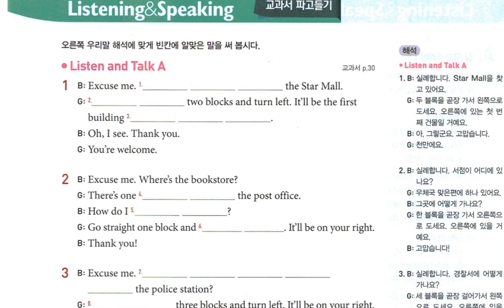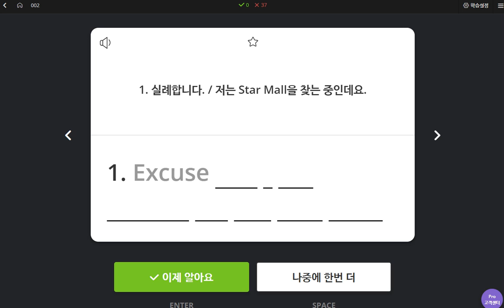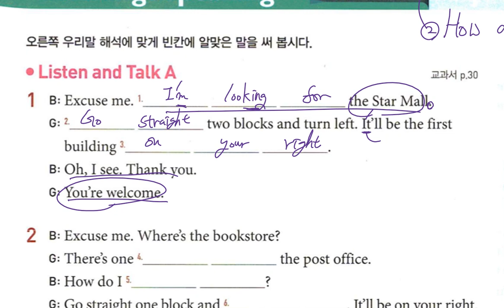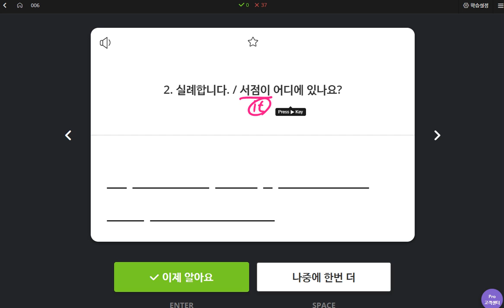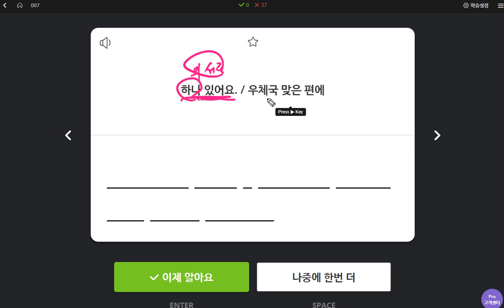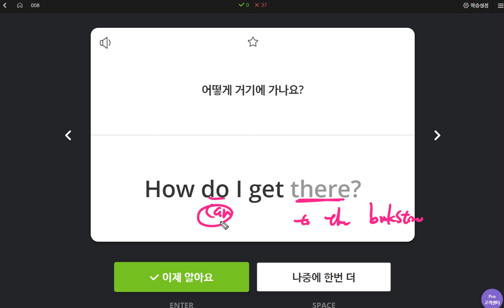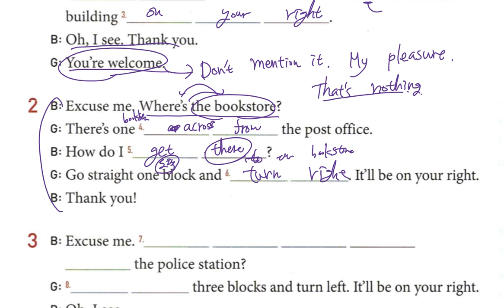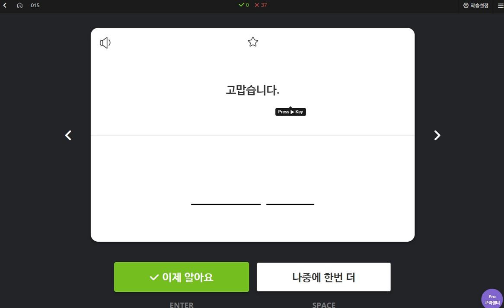중2 동아윤 2과 대화 교과서 파고들기 1